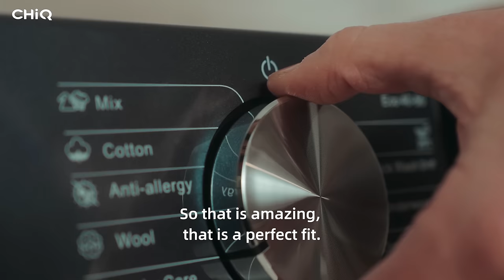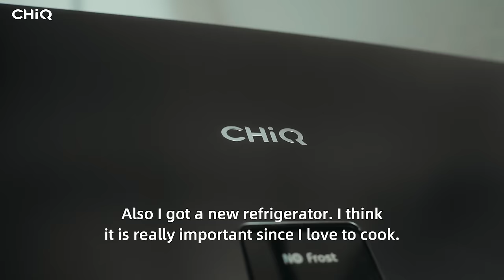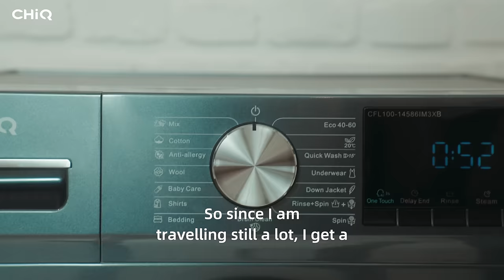CHiQ GLOBAL｜Smart Choices with Viktoria Rebensburg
🎊 New Year, Smart Choices with CHiQ and Viktoria Rebensburg
🏠 As Viktoria Rebensburg, our new brand ambassador, says, “I am very happy to have this new partner CHiQ to get some super nice products for my new home.” In 2024, join us in realizing “Smart with Style” - a year of stylish and smart living with CHiQ's technology.